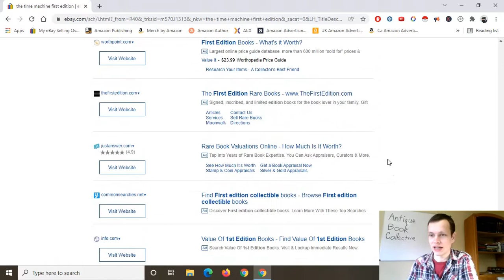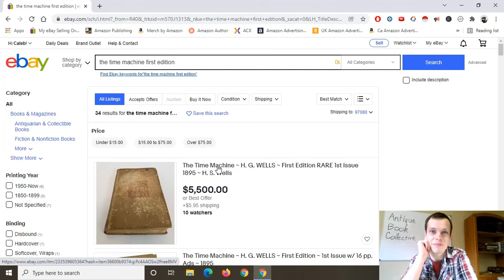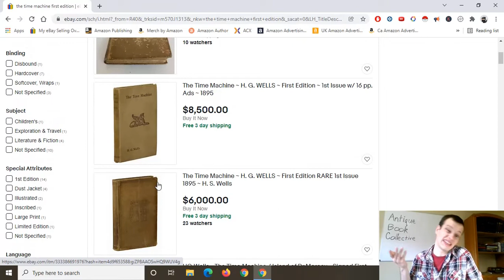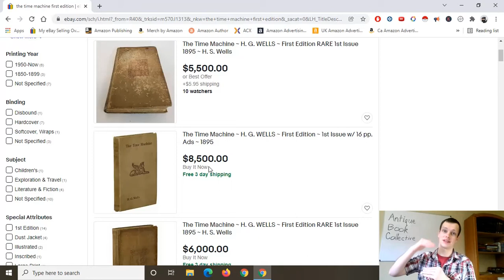Don't Price Yourself Out of Business - How Pricing Can Make or Break Your Antique Book Business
In this video, I talk about my all-time best (single) book sale. (I've sold some amazing sets for more than this one book.) I then use my experience with that book as an example for others to follow!

Just know, the highest markup isn't always the best. Additionally, the lowest price might put you out of business too! In this video, I outline why you need to find a middle ground--or at least a price point that you can make money with!